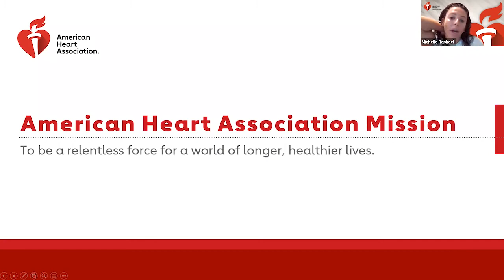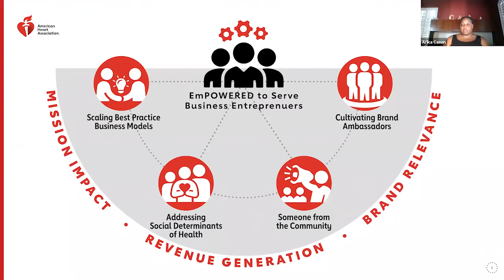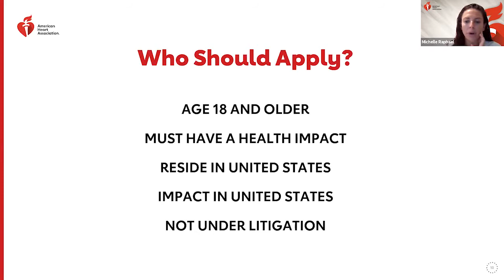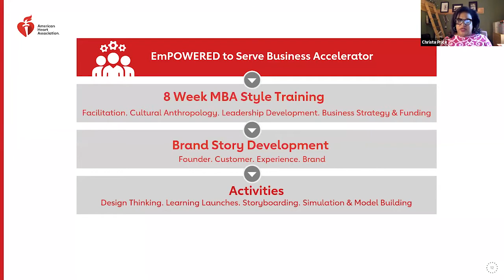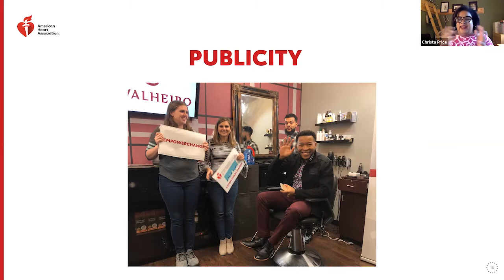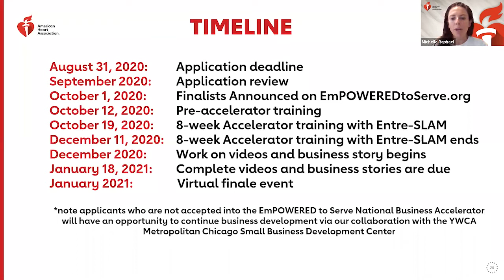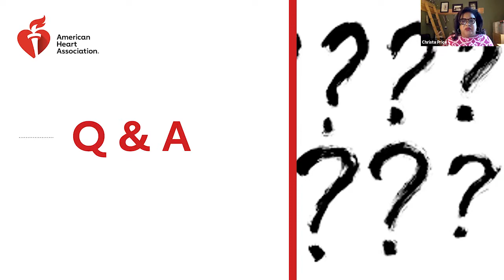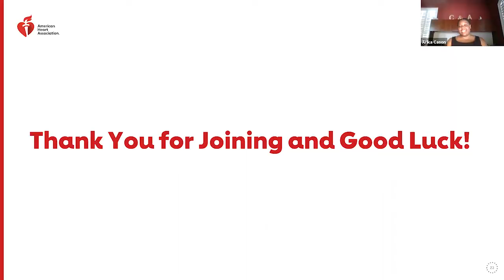How to Apply for the 2020 EmPOWERED to Serve Business Accelerator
The EmPOWERED to Serve Business Accelerator is looking for social entrepreneurs and organizations driving community change through health justice. Participation in the accelerator provides candidates access to professionals to help with branding, purpose and mission discovery, design, program launches, storyboarding, model building and storytelling. Dig deeper into the Business Accelerator and learn how to apply by watching! For more information on the Empowered To Serve Business Accelerator, please go